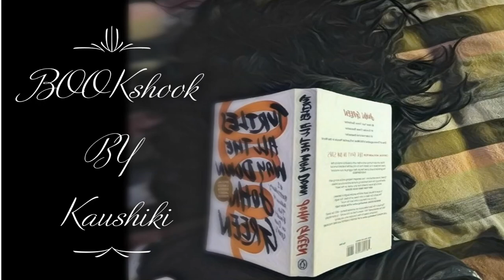Siddhartha Introduction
Siddhartha is a novel by Hermann Hesse that deals with the spiritual journey of self-discovery of a man named Siddhartha during the time of the Gautama Buddha. The book, Hesse's ninth novel, was written in German, in a simple, lyrical style. It was published in the U.S. in 1951 and became influential during the 1960s. Hesse dedicated the first part of it to Romain Rolland and the second part to Wilhelm Gundert, his cousin.

The word Siddhartha is made up of two words in Sanskrit language, siddha (achieved) + artha (what was searched for), which together means "he who has found meaning (of existence)" or "he who has attained his goals". In fact, the Buddha's own name, before his renunciation, was Siddhartha Gautama, Prince of Kapilavastu. In this book, the Buddha is referred to as "Gotama".

SO we are here to give you a podcast version of this book.

happy listening.

BY_ kaushiki